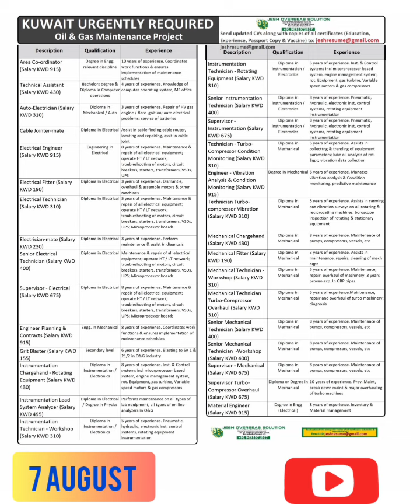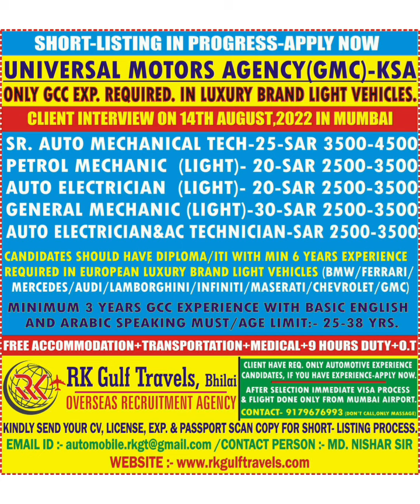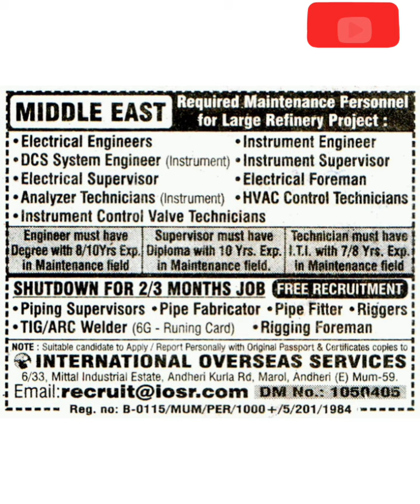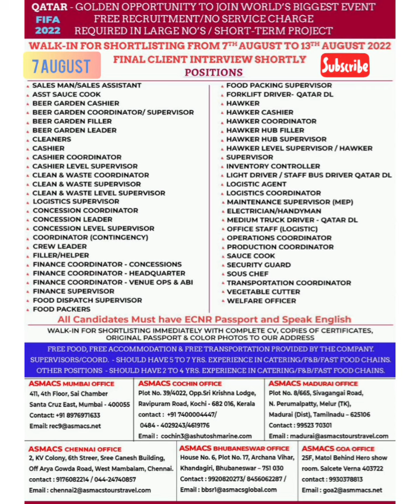7 August job alert || gulf job vacancy || Dubai job 2022 || Qatar job || gulf job update